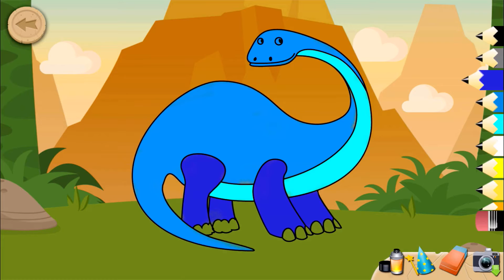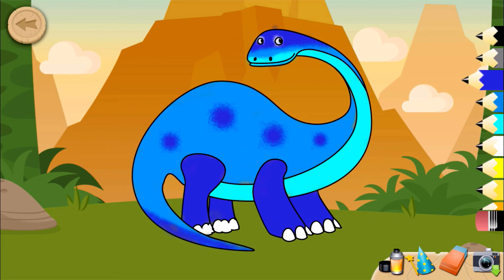Синий динозавр🦕 Blue dinosaur🦕 Dinossauro azul🦕 Mavi dinozor🦕 नीला डायनासोर🦕 الديناصور الأزرق🦕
# पोकोयो डिबुजो,
# वीडियोपैरानिनोस,
# कोमो डिबुजर,
# पोकोयोनीना,
# पोकोयोनीना

# कोमोडिबुजरअनीनाडेपोकोयो